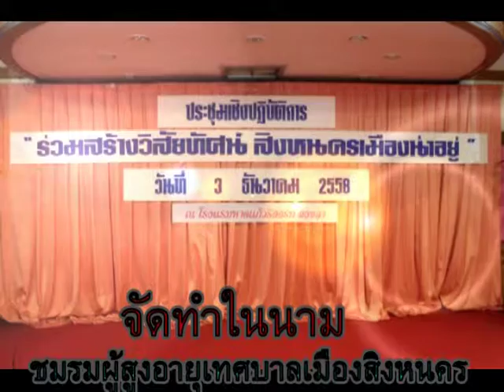สิงหนครเมืองน่าอยู่